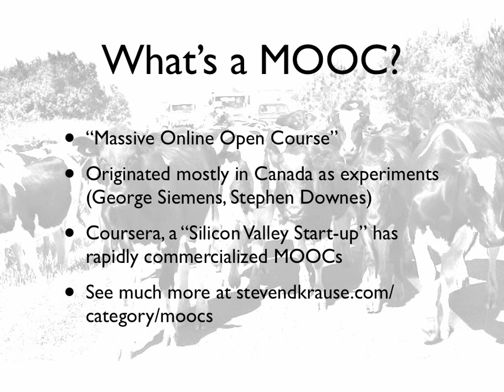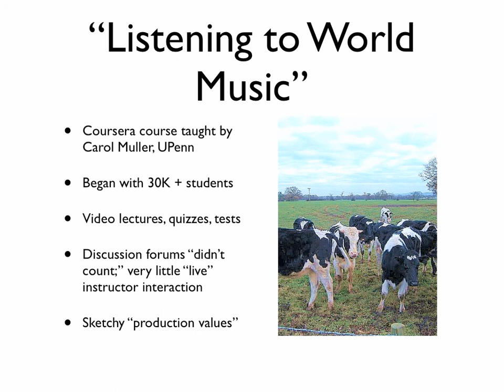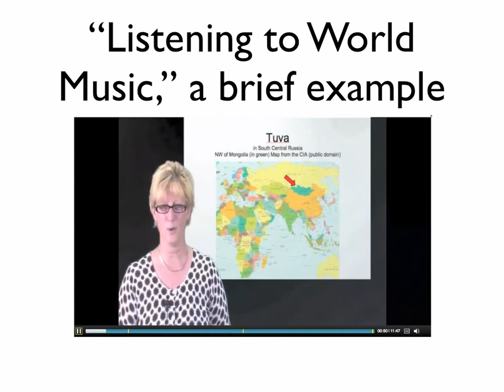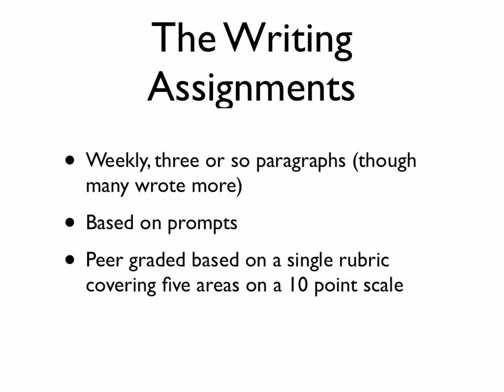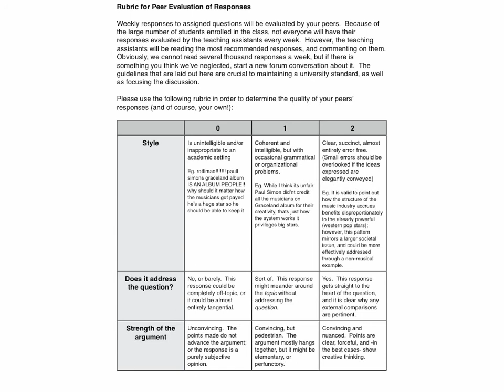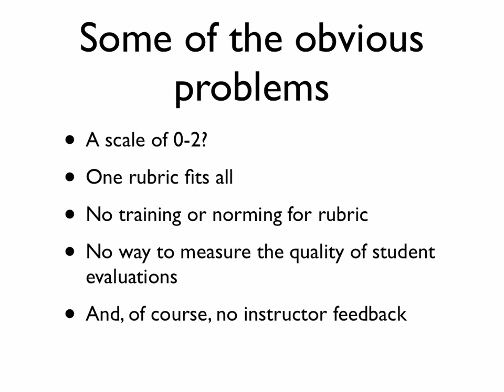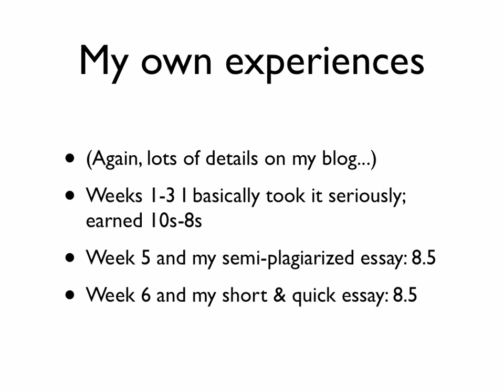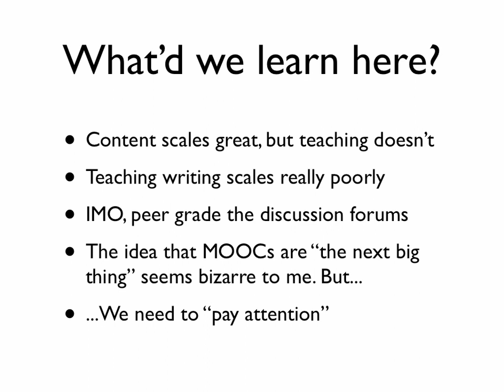Krause's WIDE-EMU 2012 MOOC Talk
My recorded talk at this year's WIDE-EMU 2012 at Michigan State University, October 20, 2012. I have blogged about all of this MOOC stuff in some detail